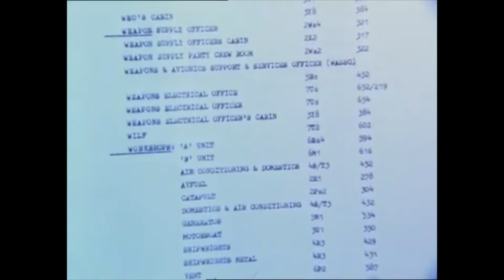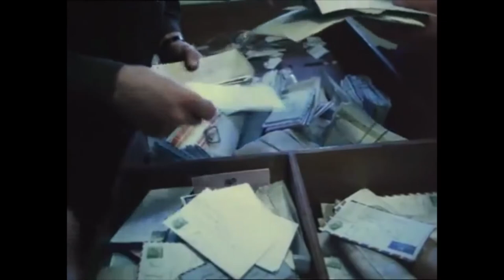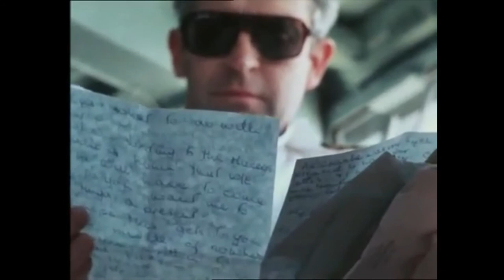Sailor (TV series) - "Thoughts of Home" - 1976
Sailor was a major television documentary series, first shown in 1976, about life on board the fourth HMS Ark Royal, a British aircraft carrier. It followed the ship on a five-and-a-half-month deployment to North America in 1976.

The series was filmed after the completion of a major refit and coincided with the 21st anniversary of her commissioning. It is particularly noteworthy for its depiction of fixed-wing aircraft operation in the Royal Navy before its demise in 1978, with the paying off and scrapping of Ark Royal. It shows the Phantom, Buccaneer, Gannet, Sea King and Wessex air group from 809 Naval Air Squadron, 824 Naval Air Squadron, 849 Naval Air Squadron and 892 Naval Air Squadron.